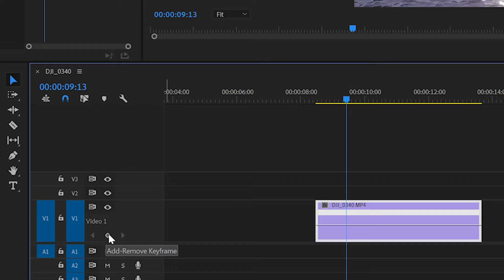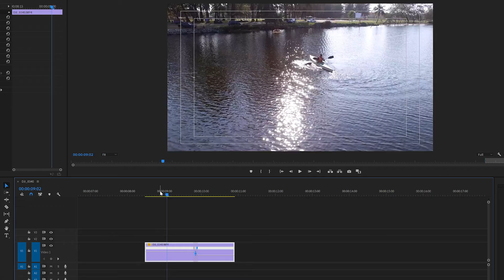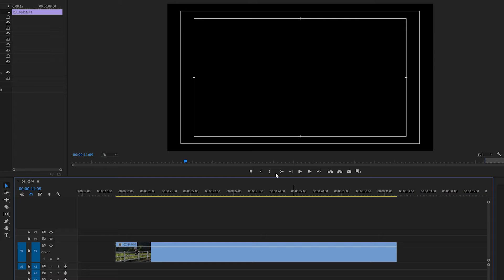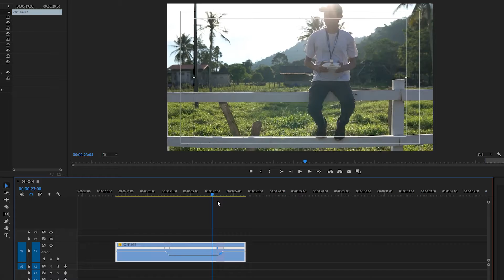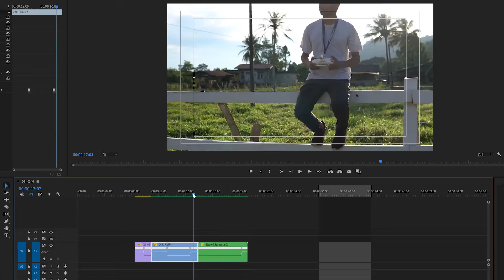Tutorial smooth speed ramping | malaysia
BARANG YANG AKU PAKAI